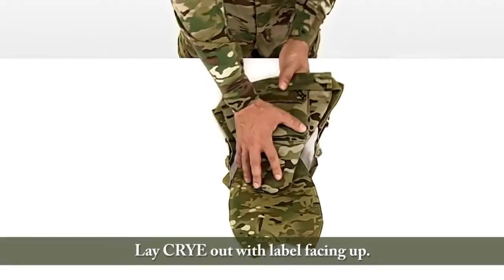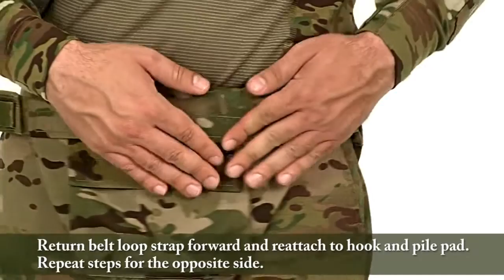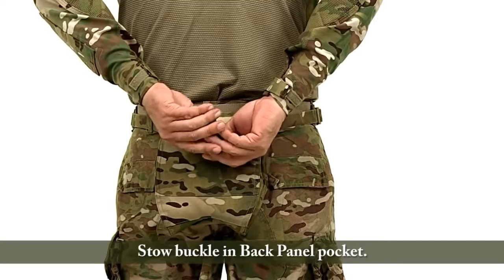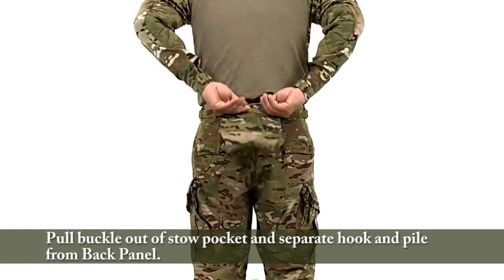Crye Protective Outer Garment POG Instructional Video